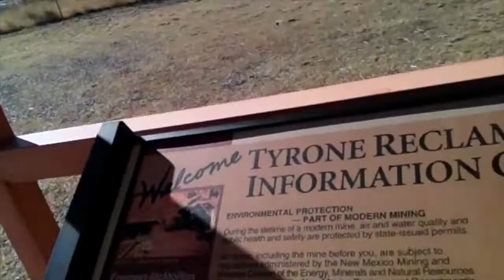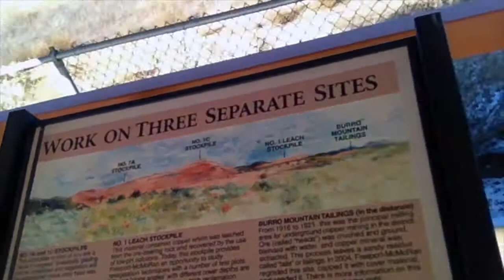Safety Eric - AZ/NM Day Trip Vlog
Safety Eric - My first vlog as Safety Eric, and today I captured my adventures during my day trip around the Southern border region of Arizona and New Mexico.